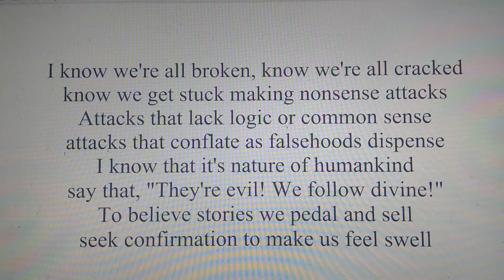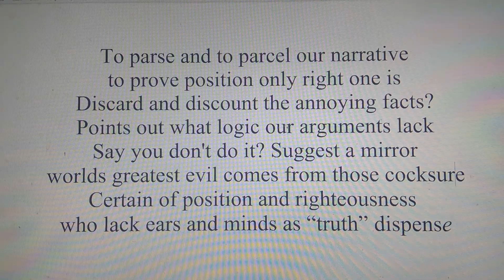Cocksure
One minute song about how we're all full of crap.